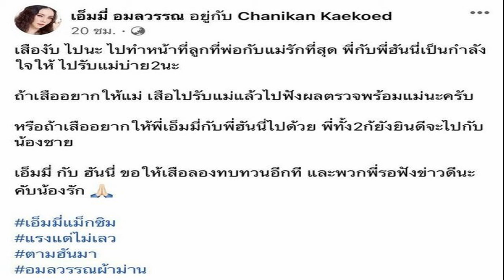ดีเจดาว ณัฐภัสสร โพสต์วิดีโอโชว์มือที่มีแหวนอยู่นิ้วซ้าย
เรียกได้ว่าเป็นคู่รักที่ย่ารักอย่างมากซึ่งเป็นอีกหนึ่งคู่รักที่คบหาดูใจกันมานานและมีโมเมนต์น่ารักๆออกมาให้เห็นอยู่บ่อยครั้งสำหรับ ดีเจดาว ณัฐภัสสร กับ แกงส้ม ธนทัต ที่ตอนนี้ทั้งคู่ควงแขนกันไปพักผ่อนหย่อนใจเคาท์ดาวน์ด้วยกันไกลถึงประเทศสวิสเซอร์แลนด์

ก็มีภาพสวยๆมาฝากแฟนคลับอยู่เรื่อยๆ ตั้งแต่ได้หวานออกสื่อก็หวานกันไม่หยุด สำหรับคู่รักนักร้องเสียงดี แกงส้ม ธนทัต ชัยอรรถ และดีเจสาวดาวรุ่ง ดาว ณัฐภัสสร สิมะเสถียร งานนี้ทำเอาความหวานนั้นไม่เคยลดน้อยลงหลังจากได้ดูวิดีโอที่หนุ่ม แกงส้ม โพสลงโซเชียล
ซึ่งเป็นวิดีโอที่แฟนสาวตัดผมให้ ทำเอาแฟนคลับเอ็นดูไม่หยุด ก็แหม ตัดผมไม่พอ ยังส่งสายตาปิ๊งๆ แถมกอดคอยิ้มแย้มสวีทด้วยกันอีก โอ้ย อิจฉา แต่ล่าสุด สาวดาว ทำทุกคนตกใจอย่างมากเมื่อโพสต์วิดีโอชูมือที่พบแหวนที่นิ้วนาง
ก็นึกว่าถูกขอแต่งงานเตรียมสละโสดอีกคู่ แต่ที่ไหนได้เธอโชว์รอยจ้า โดยบอกว่า ตอนส่งวิดีโอนี้ไปให้กรุ๊ปครอบครัว ข้อความรันจนนี่งง เปิดไปดูอีกที อ่อ ทุกคนตกใจคิดว่าถูกขอแต่งงาน ที่ไหนได้ โชว์รอยค่า555 รอยจากการเล่นวิดีโอก่อนหน้านี้อะค่าา